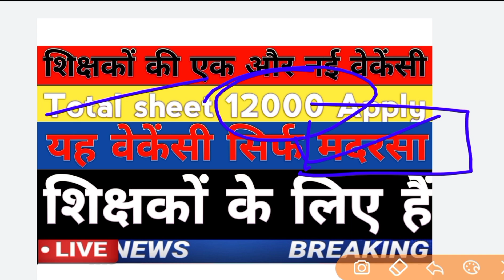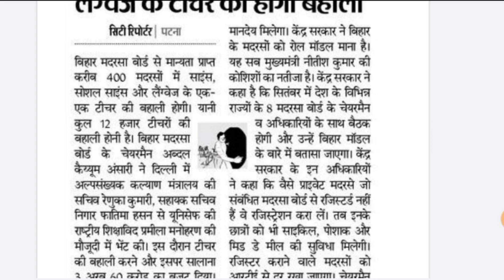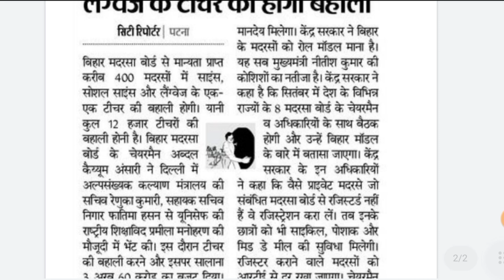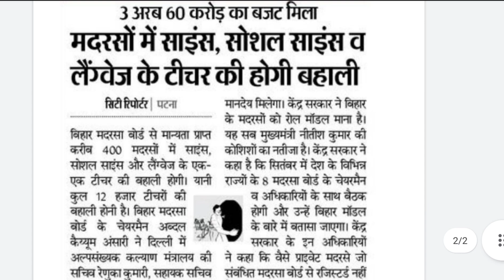Bihar shikshak के लिए एक और New Vecancy Total Sheet 12000 हजार कौन कौन लोग एलिजिबल है जाने विस्तार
◆Hello

DEAR FRIENDS_WELCOME TO YOUR CHANNEL ~ 'SARKARI JOB NET'

TWITTER ACCOUNT FOLLOWING

टेलीग्राम ग्रुप को जॉइन करें और लिंक को शेयर कीजिये!

✍️ आपको इस ग्रुप में सभी सरकारी नौकरी , क्लास व Study मेटेरियल बिल्कुल फ्री में मिलता रहेगा... ✍️

Bihar shikshak के लिए एक और New Vecancy Total Sheet 12000 हजार कौन कौन लोग एलिजिबल है जाने

●Important Keyboard :-
today
bihar teacher vacancy 2021
bihar teacher newws
bihar teacher
bihar teacher counselling
stet latest
stet latest update today
stet latest news 2021
stet latest news today in hindi
stet latest news bihar today
stet lathi charge
bstet today news
stet bihar latest news
bstet computer science
stet 2020
stet newws
stet latest news
bstet science result
today
bihar stet let's growv
bihar stet latest news 2021
bihar stet latest
bihar stet merit list 2021

bihar stet result latest news